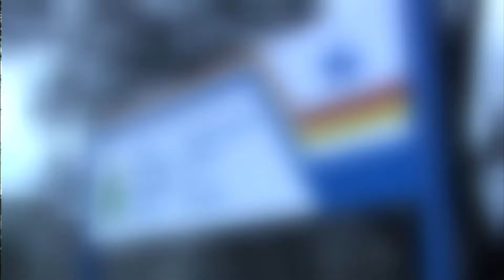Two teens facing 2nd degree murder charges after Easterville, Manitoba incident | APTN News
One woman is dead and two teenagers are in custody facing 2nd degree murder charges after an incident in Easterville, Manitoba over the weekend.